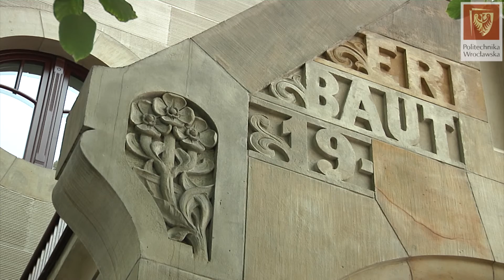Konkurs "Piękny Wrocław"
Budynki D1, D2 oraz Tołpówka zostały wyróżnione w konkursie "Piękny Wrocław"organizowanym rokrocznie przez Towarzystwo Miłośników Wrocławia